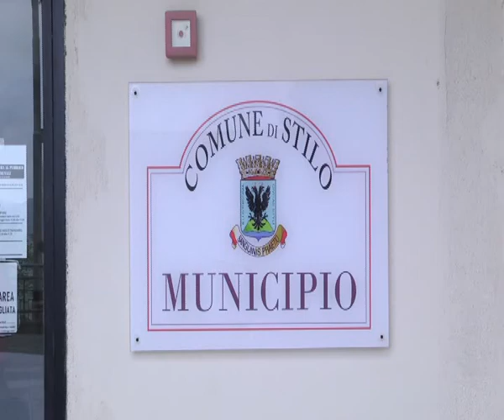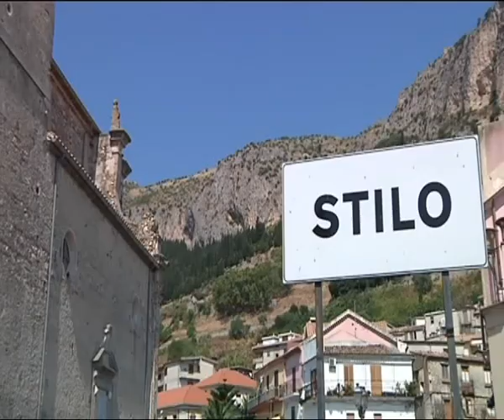STILO: ACCESSO ANTIMAFIA AL COMUNE | IL VIDEO